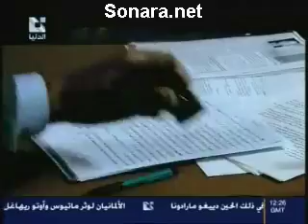ذاكرة الجسد الحلقة 4 جزء 2